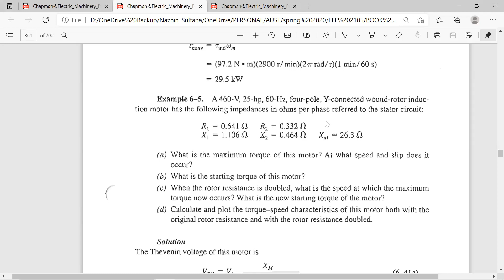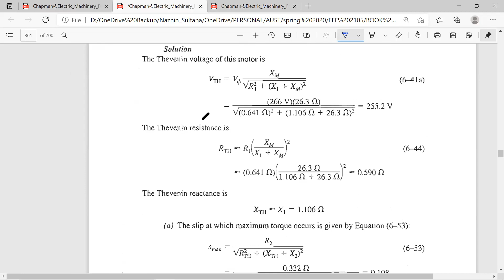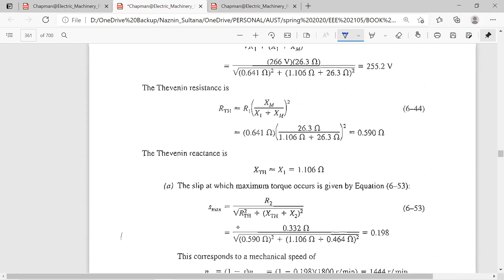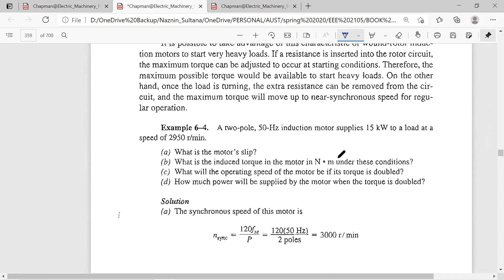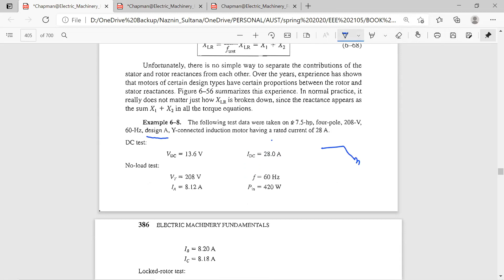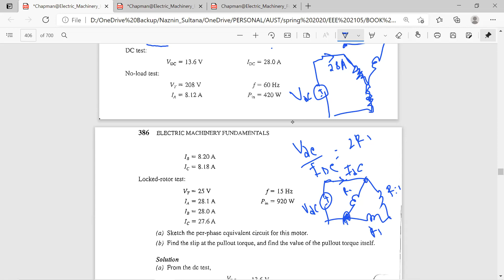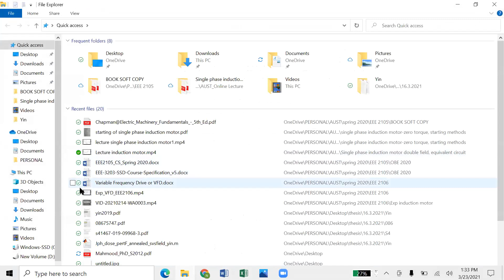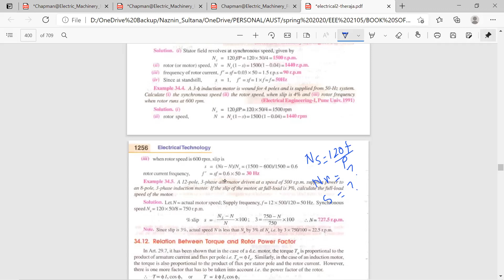L26 zoom 0